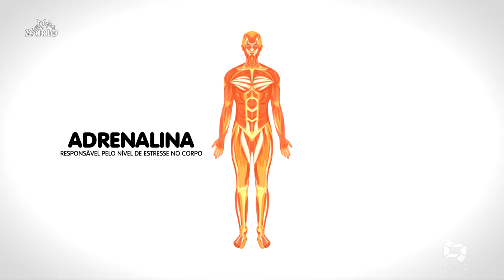REPORTAGEM ESPECIAL DIA DO AMIGO TV DIFUSORA